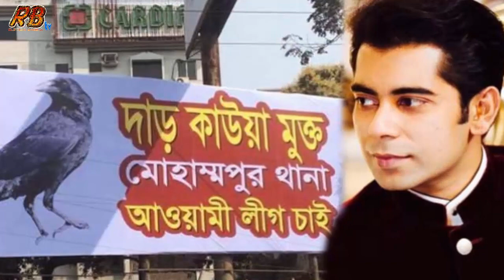আ' লীগকে একদম ধুয়ে পচাই দিলেন পার্থ!। দেখুন কিভাবে পচালেন শেখ হাসিনা ও আ' লীগকে